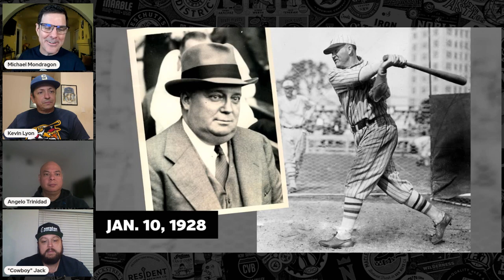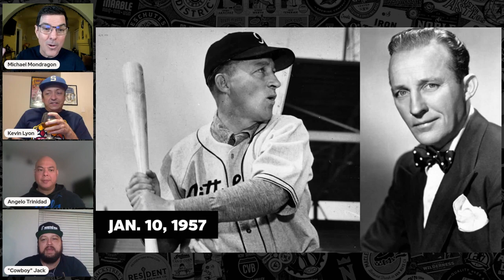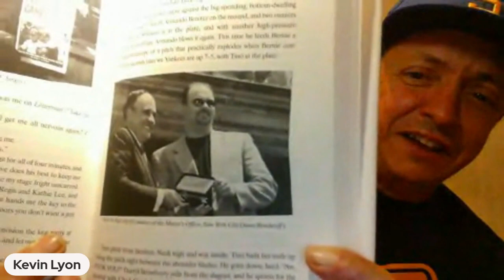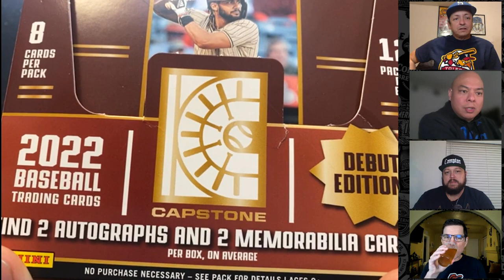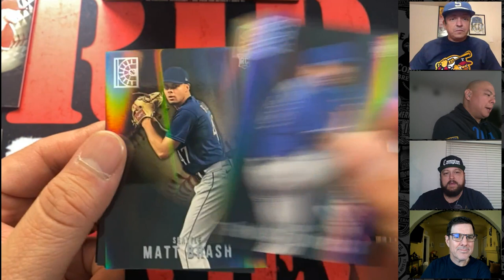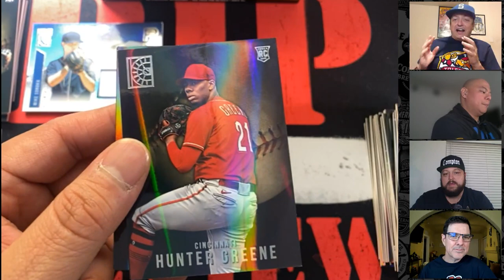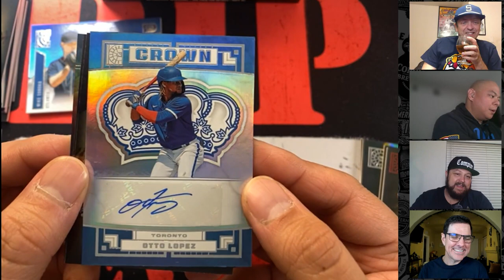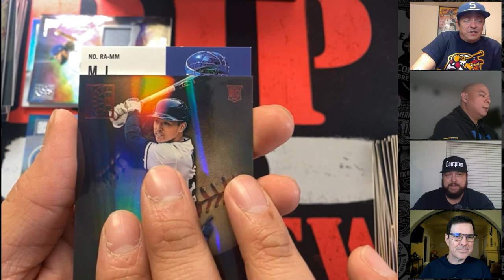Rogers Hornsby, John McGraw, and Bing Crosby – Baseball Brew Crew Podcast Ep. 141 (Full Episode)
0:00 Intro
0:33 Lineup Card
3:48 What Are You Drinking?
18:14 This Day In Baseball History – January 10
40:20 Rip & Review with Angelo – Panini Capstone Baseball
57:01 Outro